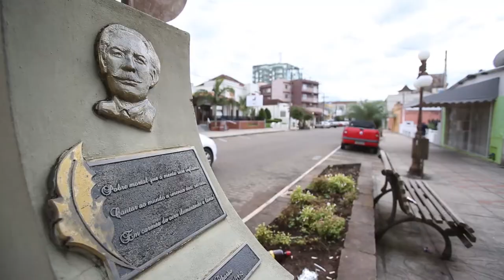Leite visita a 15ª Fecoarti e recebe demandas de prefeitos da região